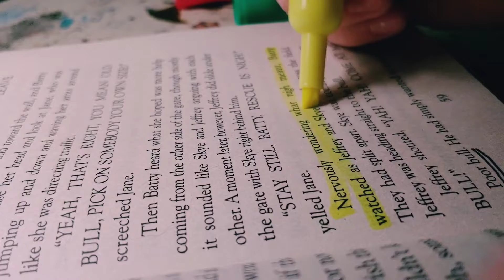Book Annotating Time